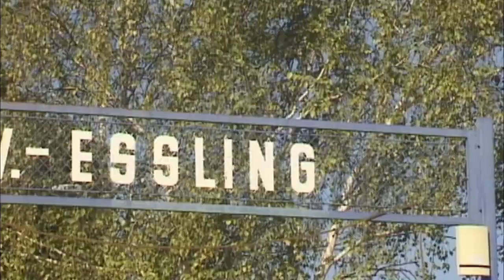Willi Hubatschek | United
Vienna is a city known for being compact and easily pushing from spot to spot. Adjacent along the Danube river, Vienna has a tight-knit scene that is constantly growing its community. Vienna local, Willi Hubatschek reminds us that there are no rules in riding. Redlining the speedometer in this fast paced part Willi swerves new terrain in a whole new creative way..

"I started filming for this video in Fall 2019 after I joined Scooters United Berlin. The whole Video was filmed in my Hometown Vienna, Austria. We went out nearly every week to explore unknown parts of the city and film some new stuff. The concept of the video is to make it feel fast while staying true to my riding. Thankful to have such a great scooter scene here in Vienna."

| Filming |
Lucas Rozhon
Luca Strohschein
Tobias "2beers" Mayer

| Editing |
Willi Hubatschek

| Photography |
Tobias "2beers" Mayer